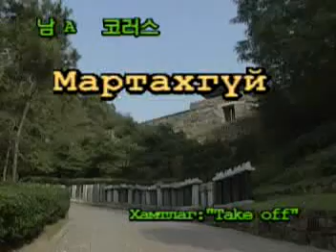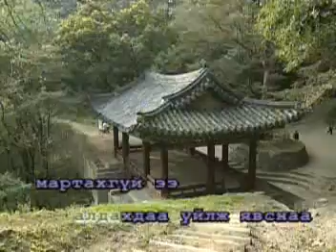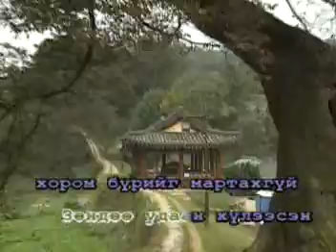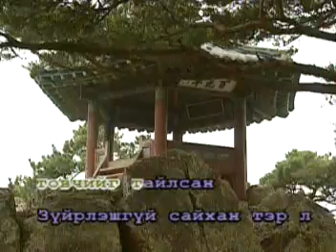Take off - Martahgui (Karaoke)